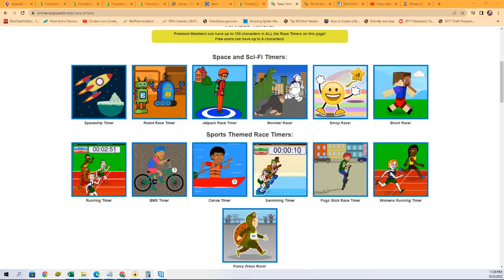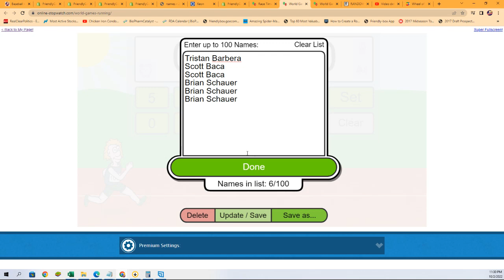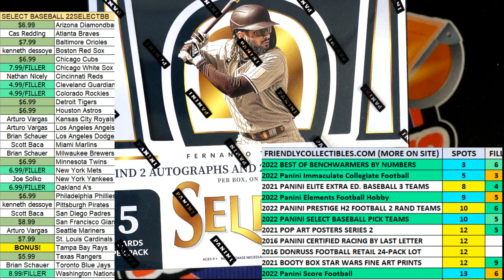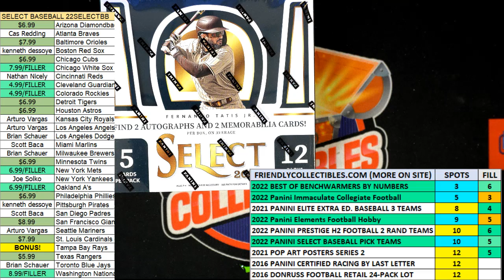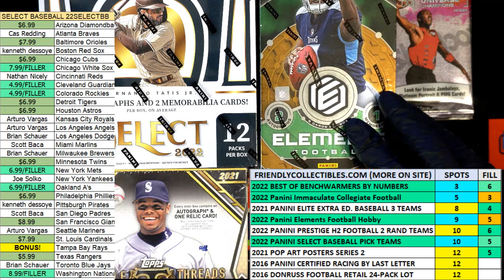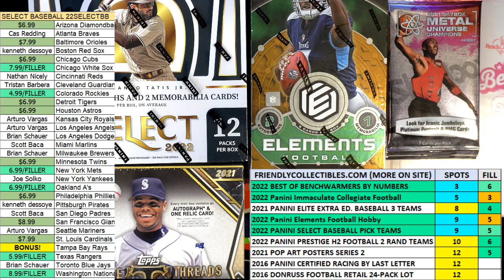2022 Panini Select Baseball Hobby FILLER ID 22SELECTBB376